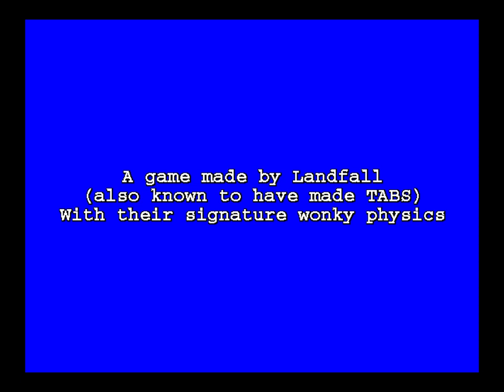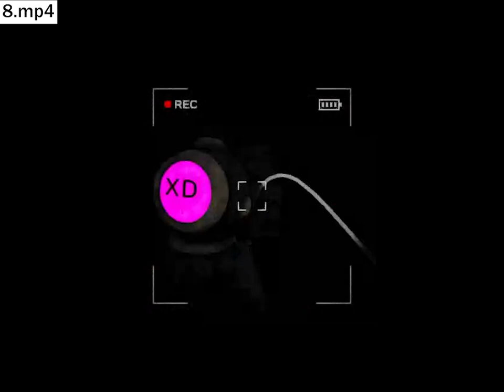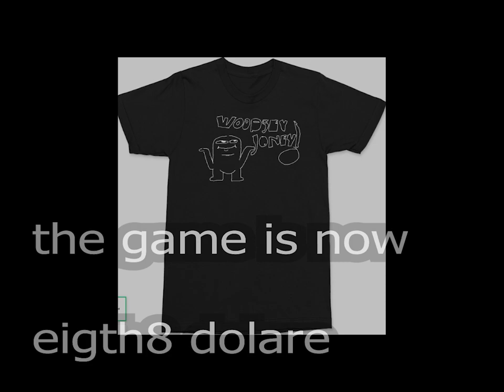The Average Content Warning Gameplay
/!\ IF YOU DON'T UNDERSTAND ANYTHING, TURN ON THE SUBTITLES (I worked all day on them) /!\
These are footage from my first run on Content Warning, with other friends.
Content Warning is REALLY good. Check it out.
Subtitles were made with Aegisub and converted with YTSubConverter.